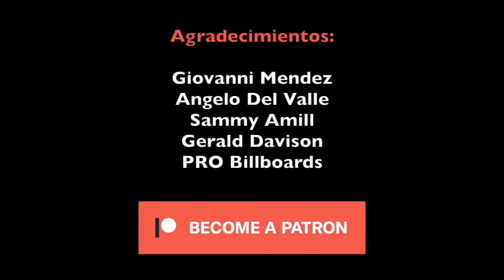Shang-Chi and the Legend of the Ten Rings (Shang-Chi y la Leyenda de los Diez Anillos) - Review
Dirigida por Destin Daniel Cretton
Protagonizada por Simu Liu, Awkwafina, Tony Leung
All film images courtesy of Marvel Studios